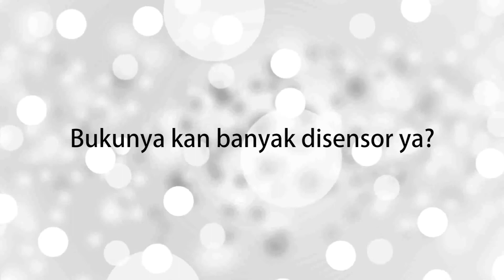[BOOK VLOG] Buku Keren Apa Sih yang Pernah Kamu Baca? #1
Setiap orang pasti punya buku keren versi mereka masing-masing. Bagi Ade Nur Sa'adah, jurnalis majalah Noor, buku yang luar biasa menurutnya adalah Guantanamo Diary. Hmmm, apa sih alasannya? Kita simak yuk!